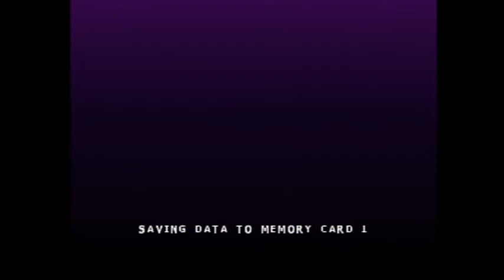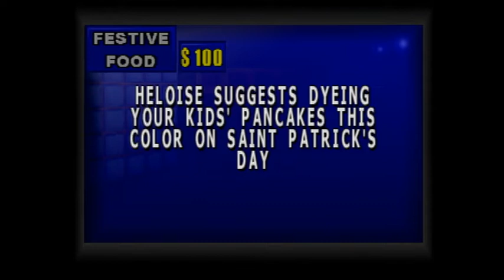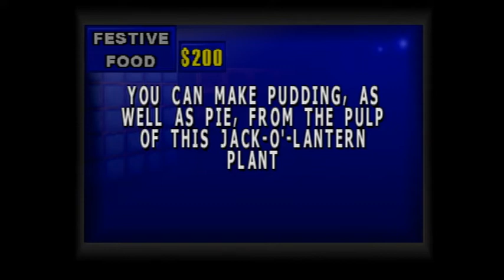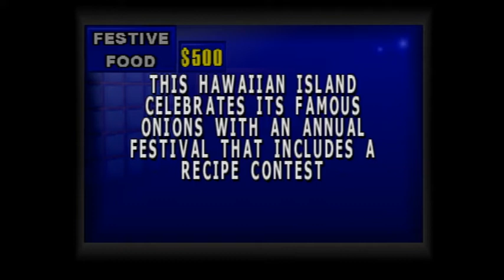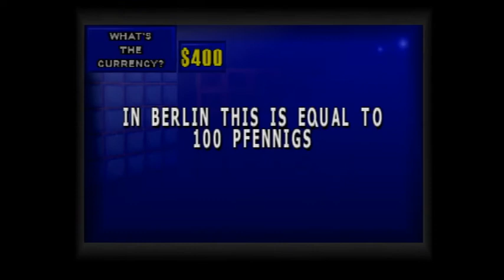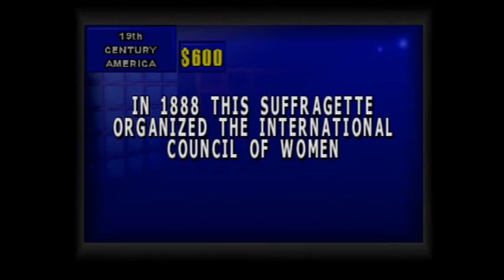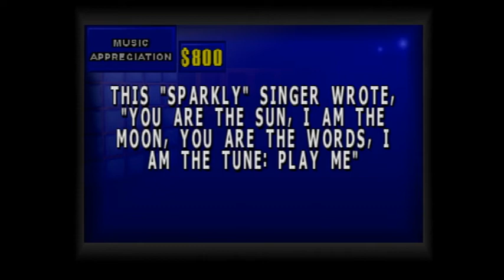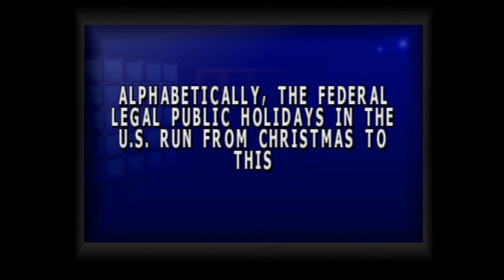2019 Birthday Special for Justin Lowe (Bonus Segment #10)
Here is the next game, in which I will be playing Jeopardy! 2nd Edition for the PlayStation. How will I do? Watch to find out, and Bonus Segment #11 will be up next.